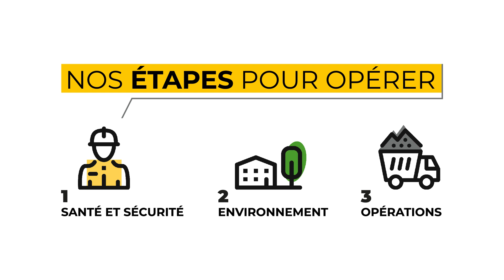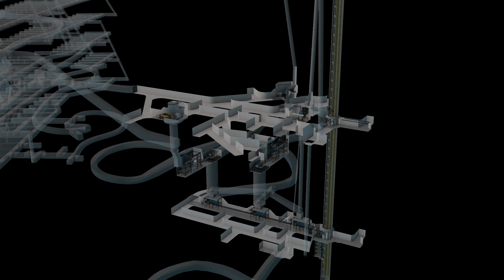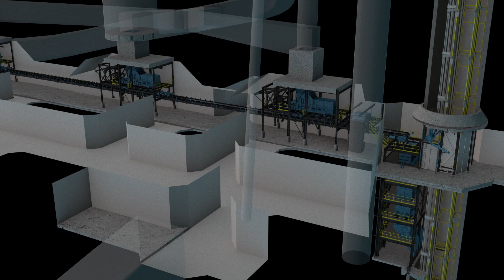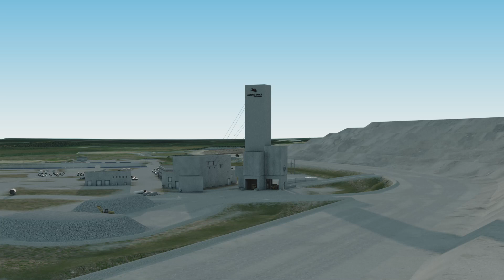Mine Odyssey – Animation 3D